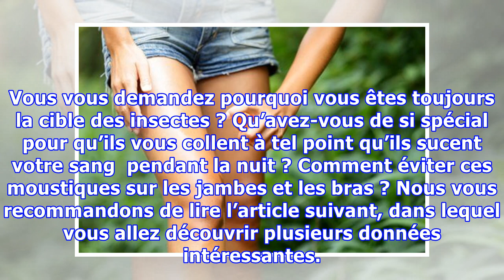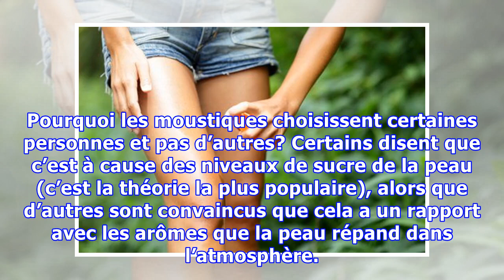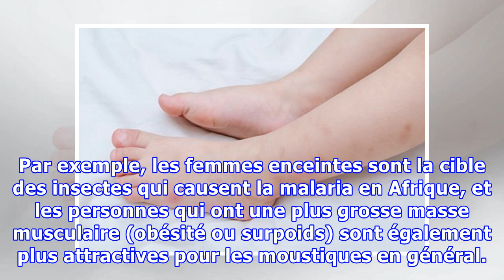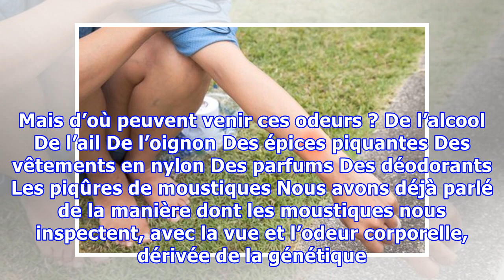Pourquoi les moustiques choisissent certaines personnes pour sévir ?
Pourquoi les moustiques choisissent certaines personnes pour sévir ? Même si la croyance populaire affirme que les moustiques ont tendance à piquer les personnes qui ont le sang sucré, il y a des études qui indiquent qu'il existe un composant génétique qui les attire. Vous vous demandez pourquoi vous êtes toujours la cible des insectes ? Qu’avez-vous de si spécial pour qu’ils vous collent à tel po...